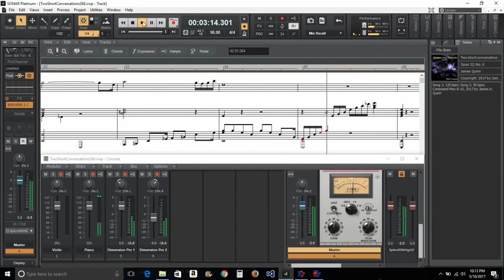Two Short Conversations between Bach and Strayhorn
Two short pieces for violin and piano, composed May 8-10, 2017 by James A. Quinn.  The score is in the video.  Performed by Sonar.